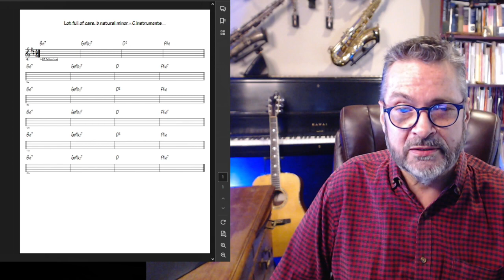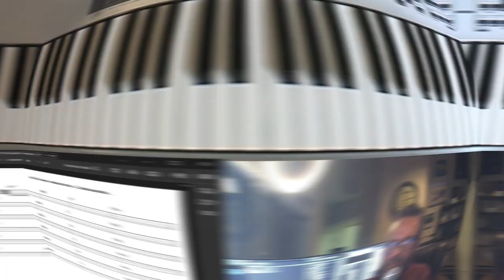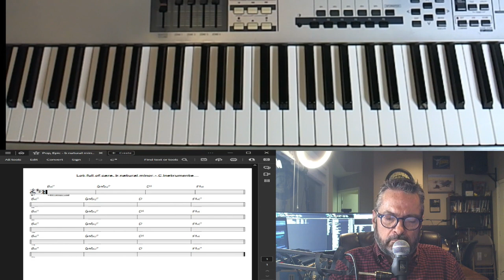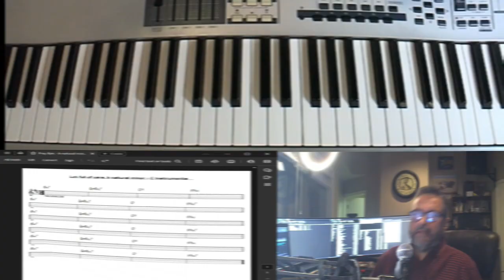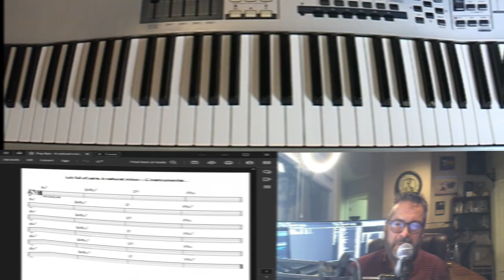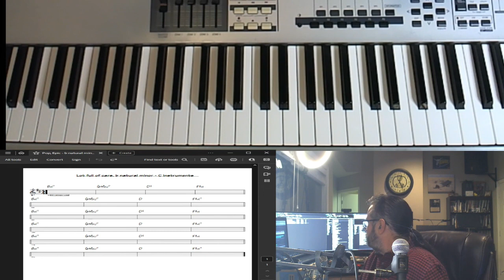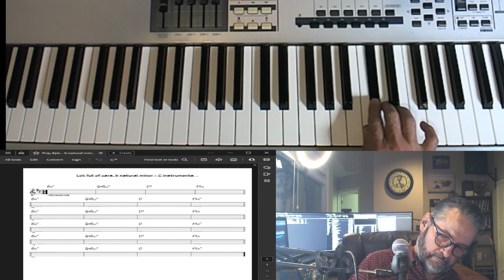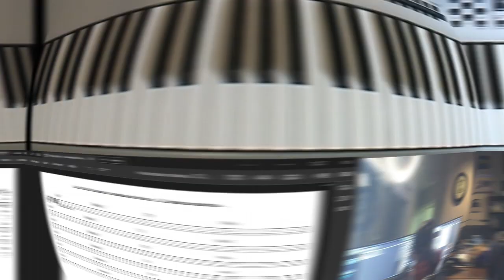You can adlib! Improvise on a pop song in 'D’ major: Play w/me-all instruments, voice, trading solos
This week we're adlibbing to “Lot full of Cars” a pop piece in b minor.  I’m playing the piano.   Last week we adlibbed to “Seed”, a very mellow world/new age piece in C Major.

At 'Mark Teaches Music'’s Improv Workshop, you can improvise with me on songs.  We’ll trade solos back and forth, adlibbing and getting better.  We’re playing and listening and learning. These videos are for all instruments and voice (guitar, piano, bass, voice, sax, flute, oboe, mandolin, ukulele, brass, strings, everybody); beginners and intermediates are welcome, and you can just come watch if you’d like. Learn from listening and trying. And guess what??? No one can hear you, so you’re safe!  Each week we’ll switch styles and songs and instruments, maybe even difficulties and try another song with improvising and questions. I will also frequently make witty and insightful comments.

This is Mark Teaches Music’s Improv Workshop, session 55.

gets you to all the scales, patterns, and charts used. All the charts and sheets for scales and patterns to use are there. Print them out if you can.

We’re not just adlibbing here, we’re trying to get better, dramatically, noticeably better.  So I’ll add ideas, methods – AND we’ll LEARN.

If you have a request for a style or me to adlib on a certain instrument (that I play), just drop it in the comments and I’ll see what we can do.

0:00 – Music!
0:11 – Welcome!
0:17 – Want to jump ahead?  Punch X:XX to start playing now!.
1:21 – Contact info.
2:05 – Suggestions for adlibbing here in the description.
2:36 – Aural review of song; listening for ‘mood cues’ on what the song is about.
5:12 – Adlibbing on ‘Lot full of Cars‘.
10:13 – Ideas: adlib at a level no more than 90 percent of your maximum ability to maintain the groove and artistry.
11:40 – Ideas: move up and down rhythmic levels (1/2 note, ¼ note, 1/8 note, 16th note) to keep speed variation and excitement without having to play too fast all the time.
14:10 – more Adlibbing.
17:51 – Ideas: Use singing to feed yourself licks you will love, that come right out of you..
19:45 – more Adlibbing.
21:14 – Ideas: a Natural minor has exactly the same notes as a major scale – find those and you’ll cut your learning in ½.  b natural minor = D major.
21:24 – more Adlibbing.
23.25 - minutes uninterrupted adlibbing, just you.
25:59 – review of adlibbing ideas.
29:28 – LIKE!  SUBSCRIBE!  SHARE!  CLICK THE BELL!  THROW MONEY!

DO NOT sit here and watch this video.  Play or sing while it’s going on.

Shoot your questions/comments in immediately so you can incorporate them in your adlibbing RIGHT NOW.  Let's get you playing and singing.

Don’t be put off by styles or songs you don’t like – we’ll switch and see many styles.

Instruments – you learn much when you’re trying to match a sound or technique from another instrument.

Playing in many different styles also teaches you many things.

Don’t play when I play, listen and think.  Try to collect your thoughts for the 4 or 8 measures you’ve got.

Jump right in then – again, no one can hear you.

Listen to/feel/absorb the changes as the chords move – sing them, physically point out when they occur.

If adlibbing on what we’re doing is too hard, just go back to the previous session or section and try again and again until you feel like you’re starting to get the idea.  Then you can move to a slightly harder video.

@markteachesmusic is a channel dedicated to you, helping you learn to play or sing the music you love. 99.9% of learners can become great at their music. This means you. AND then share this with some musician or musician wish-to-be friends.